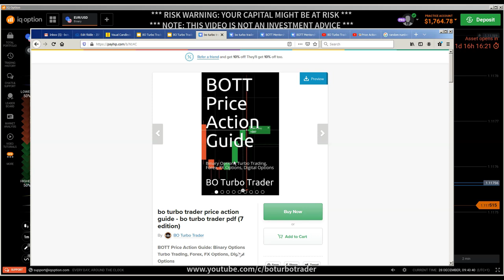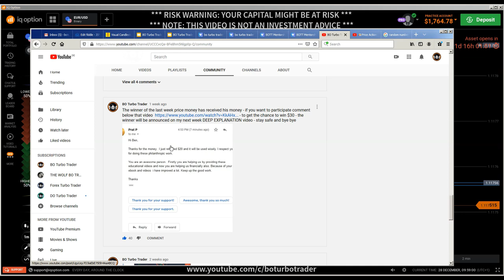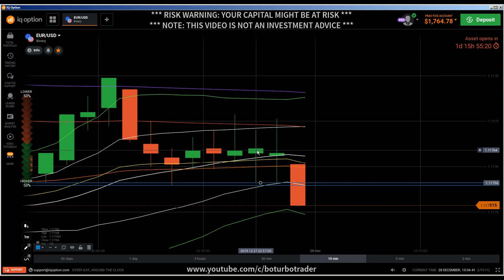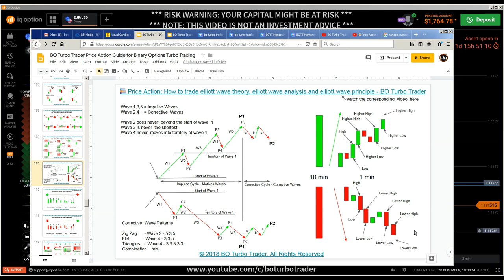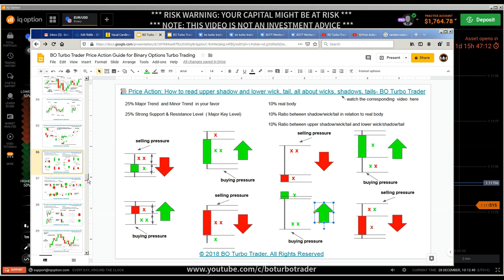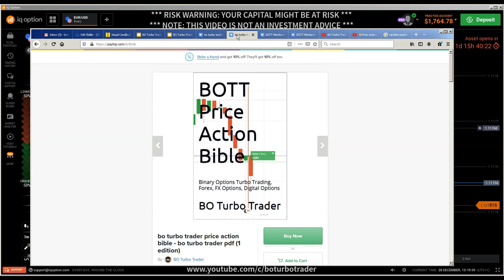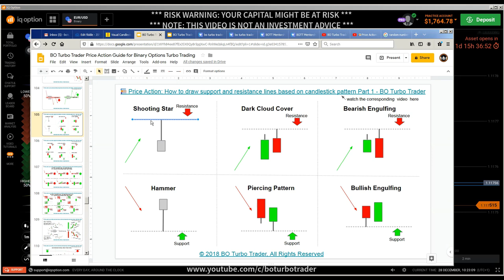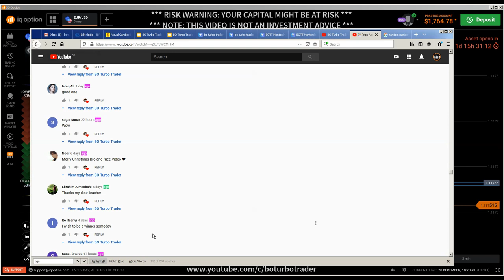📚 Price Action: How to trade wicks at support & resistance advanced technique candlestick psychology